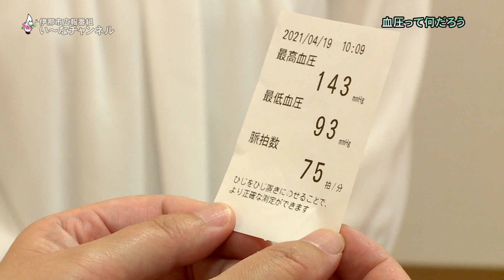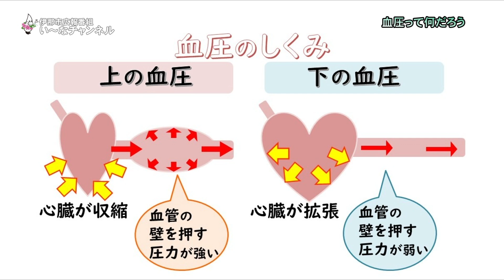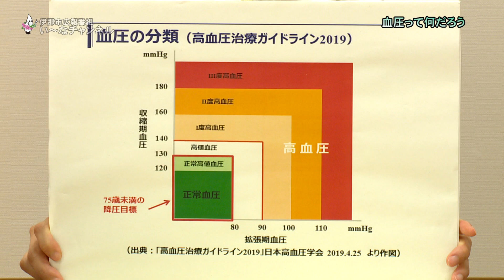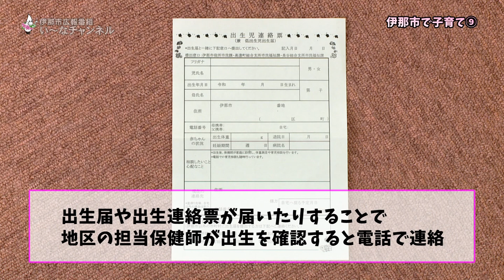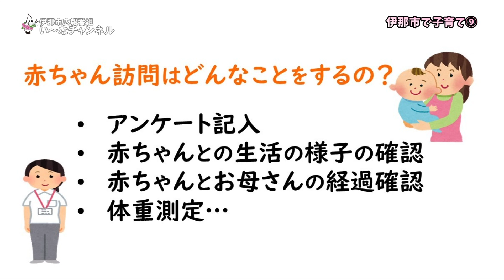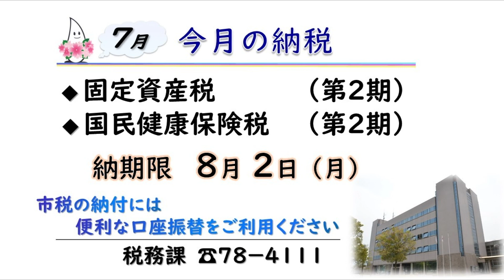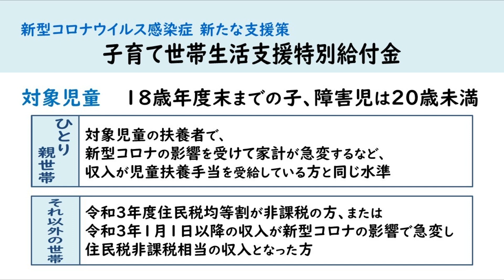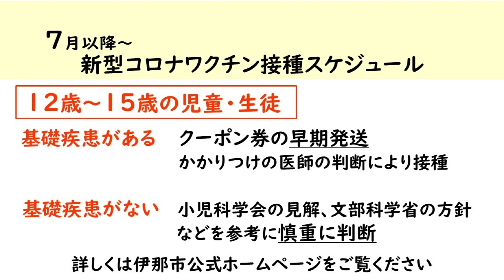広報番組「い～なチャンネル（令和3年7月10日～7月16日放送分）」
・血圧ってなんだろう
・伊那市で子育て！